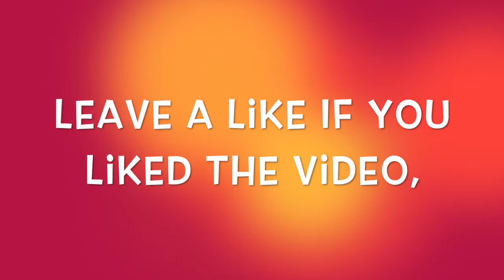SHRIMP ON THE BARBIE! - AJ